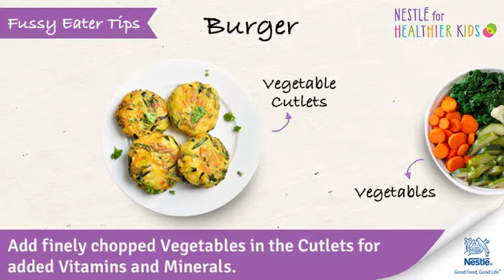Make Burger Healthier | Helpful Food Tips for Fussy Eaters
Trying to feed a very finicky child? Here are some ways to ensure that the burgers they love are as healthy as they are delicious.
Get ideas and tips on how to make Burger healthier.